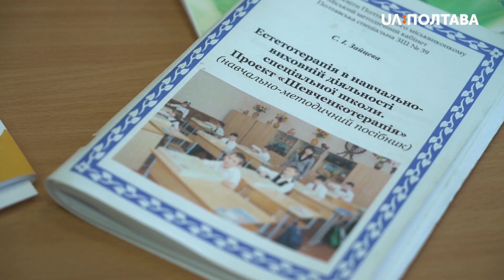Учителька із Полтави розробила власну педагогічну технологію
Полтавська вчителька навчає дітей за допомогою піску, віршів та музики. Власну педагогічну технологію розробила Світлана Зайцева. Назвала її "Шевченкотерапією". Так навчає дітей з інвалідністю. Учні слухають вірші Тараса Шевченка та малюють свої враження на піску.

Із музикою та віршами Тараса Шевченка проводить свої уроки Світлана Зайцева. У полтавській спецшколі №39 вона викладає мову та літературу майже 10 років. За цей час розробила власну педагогічну технологію – "Шевченкотерапію".